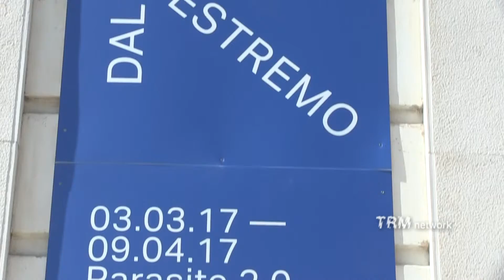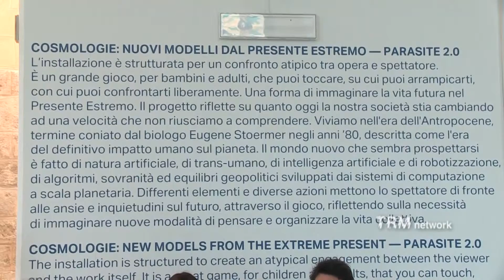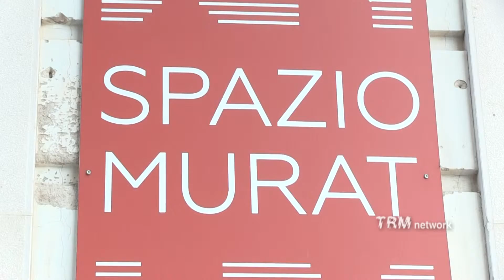Allo Spazio Murat di Bari "Cosmologie: nuovi modelli dal presente estremo"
A Bari "Cosmologie: nuovi modelli dal presente estremo", il primo progetto espositivo del 2017 di Spazio Murat a cura di Parasite 2.0, con una installazione e un programma di attività che durerà fino al 9 aprile.
Un fantaspazio in cui adulti e bambini vengono proiettati in una dimensione di Presente Estremo, perdendo il senso del tempo. Una realtà in cui l'utente visitatore interagisce con una serie di azioni che è invitato a compiere. Un grande gioco da toccare, su cui arrampicarsi e con cui interagire liberamente, ma anche un ricco programma di dibattiti e laboratori pratici.